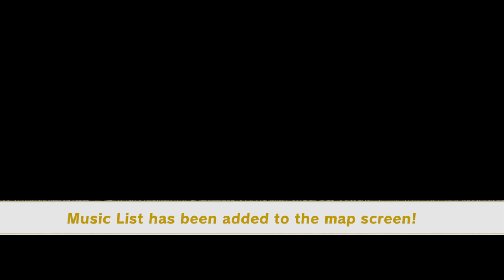Final Bowser fight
Gameplay, Walkthrough  @funo505

Single & Co-op with my 5 years old kid :D

Plot - From Wikipedia
Bowser kidnaps Princess Peach from the Mushroom Kingdom and takes her aboard his airship, intent on forcibly marrying her. Mario, also aboard, attempts to rescue her but is knocked off the ship by Bowser's hat after a brief fight and falls into the neighboring Cap Kingdom. With Mario gone, Bowser stomps on Mario's cap and lets it drift into the ship's rear propellers, shredding it to pieces. A piece of the hat is grabbed by Cappy, one of the Cap Kingdom's sentient hat-like creatures called Bonneters. The two meet, and he explains to Mario that Bowser also kidnapped his sister, Tiara, to be used as Peach's wedding tiara. Cappy joins Mario and takes the shape of Mario's cap, providing him with the ability to throw his cap and temporarily capture other creatures and objects and utilize their abilities. They travel to the nearby Cascade Kingdom, recover an airship called the Odyssey, and begin hunting Bowser down.

Mario and Cappy explore the various kingdoms to collect Power Moons to fuel the Odyssey and battle the Broodals—a team of anthropomorphicrabbit wedding planners hired by Bowser—who steal items including a dress, a cake, and a bouquet from each kingdom to set up Bowser's wedding. Eventually, they catch up to Bowser in his own kingdom; however, Bowser subsequently departs for his wedding on the Moon and leaves the two to fight the Broodals in their Mecha-Broodal. They defeat them and follow Bowser to the Moon.

Mario and Cappy fly the Odyssey to the Moon's surface and confront Bowser inside a cathedral. The two battle in the Moon's interior, where Bowser is defeated and Mario frees Peach and Tiara, but the cavern begins to collapse. Using Cappy, Mario takes control of an unconscious Bowser and escapes to the surface with Peach and Tiara. Back on the surface, Mario prepares to propose to Peach, but Bowser regains consciousness and proposes as well. The two fight over her hand in marriage before an overwhelmed Peach demands they stop, and she boards the Odyssey with Cappy and Tiara. The rivals are both heartbroken until Peach tells Mario to come home with her. Mario boards the ship just in time, leaving Bowser stranded on the moon.

In the post-game, Mario and Cappy collect more Power Moons that were released from Moon rocks to traverse other parts of the Moon, known as "Dark Side" and "Darker Side", to complete other challenges. Meanwhile, Peach and Tiara travel the world on their own terms, and meet up with Mario along the way.